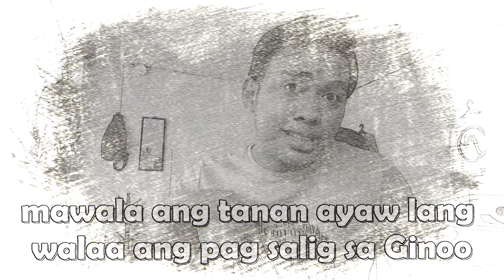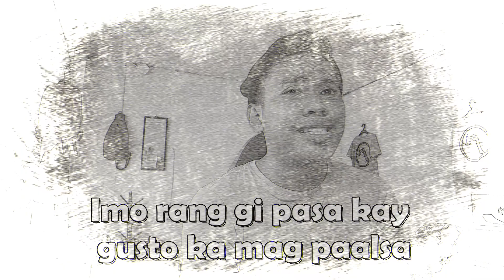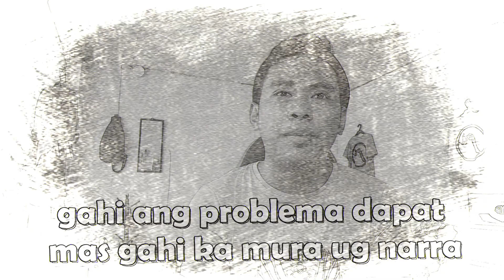Problema - Jareal (Prod. Ras-Hop)